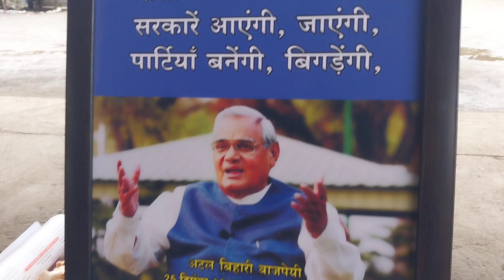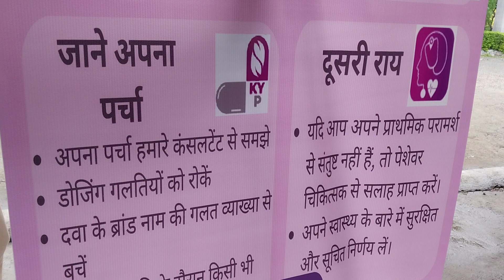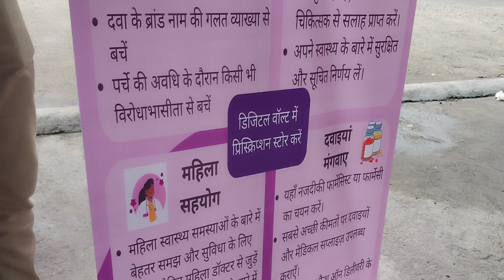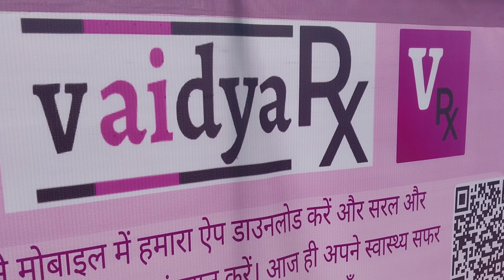Vaidya Rx - Artificial intelligence entry in NMO - टंट्या भील स्वास्थय सेवा यात्रा मेघनगर झाबुआ